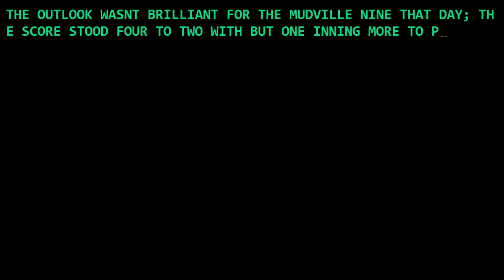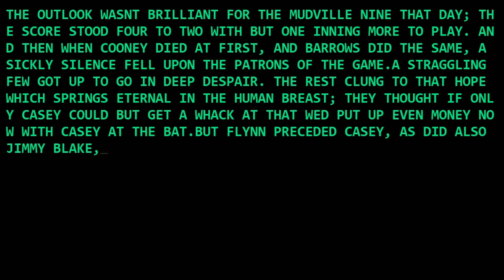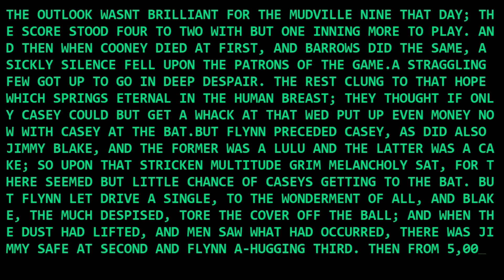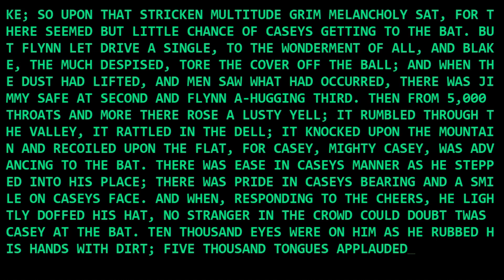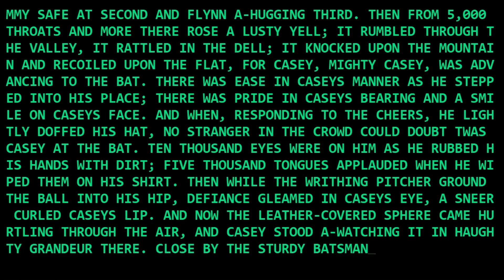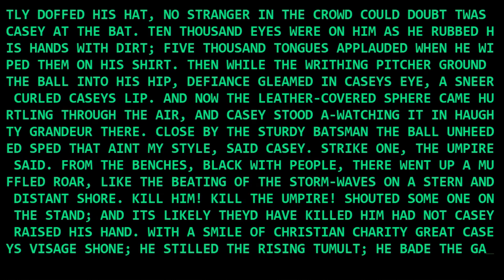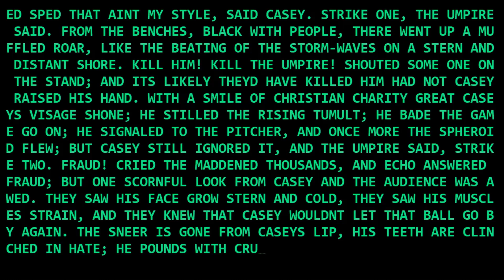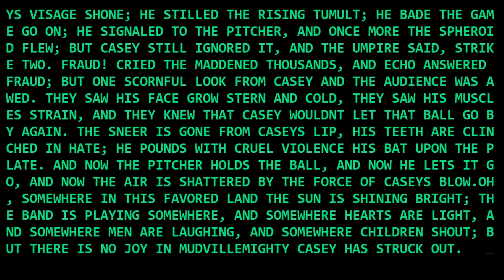30 wpm Morse Code Practice - Casey at the Bat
Try your skill at copying the famous poem "Casey at the Bat" in Morse Code